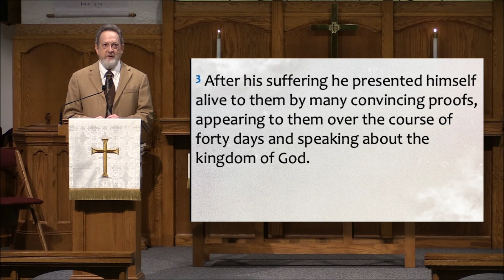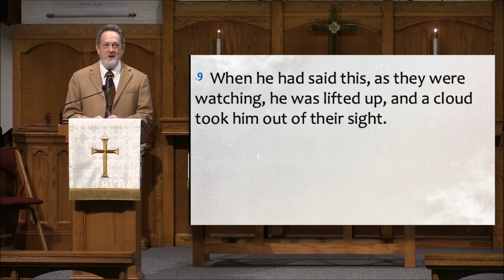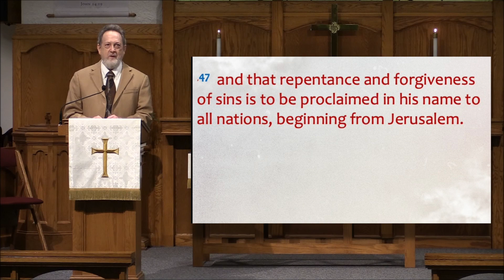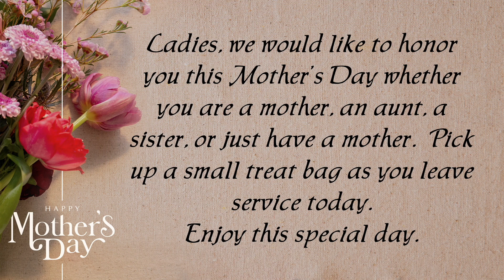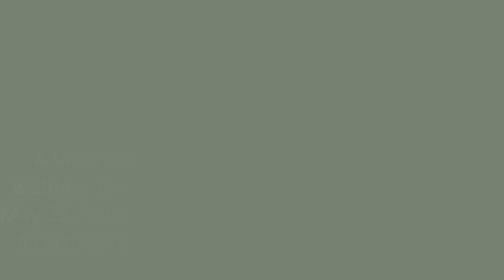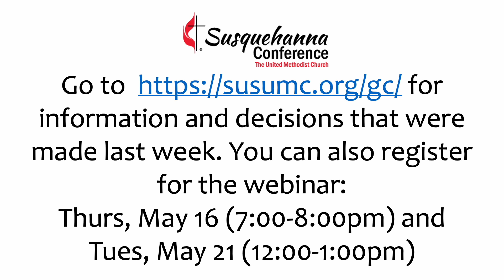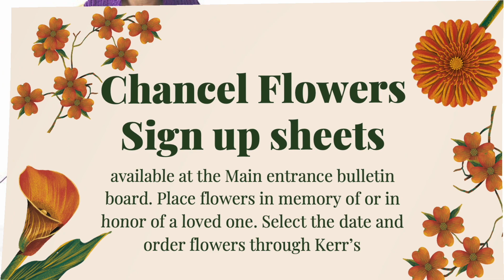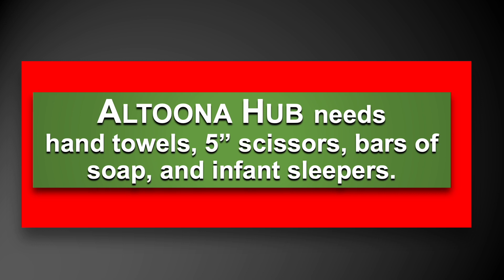Hollidaysburg First UMC, "Wait Here", May 12, 2024 HD 1080p